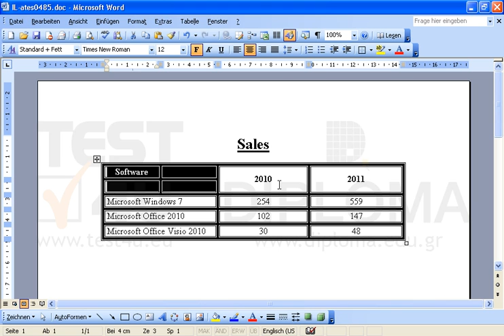Teilen Sie die erste Zelle der Tabelle in vier (2x2) Zellen auf.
Teilen Sie die erste Zelle der Tabelle in vier (2x2) Zellen auf. Möchten Sie mehr. Laden Sie das TEST4U demo herunter